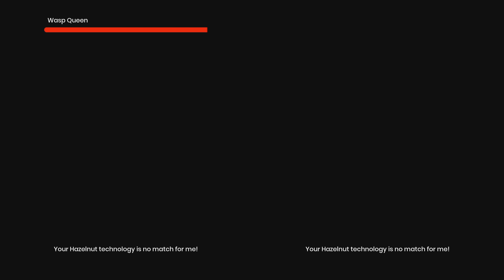It Takes Two_20240312180425